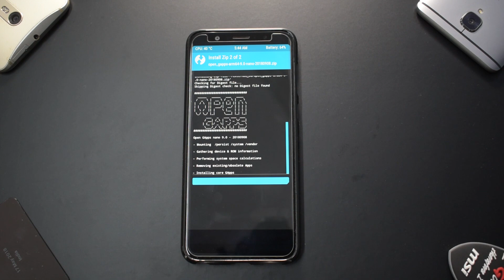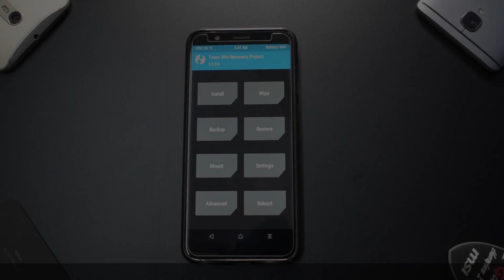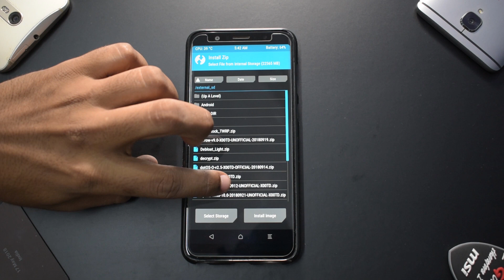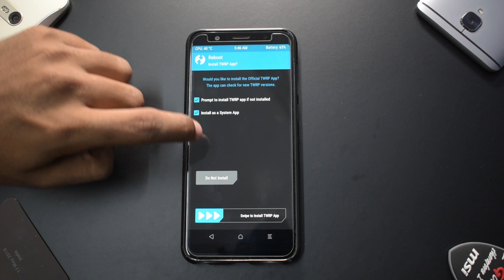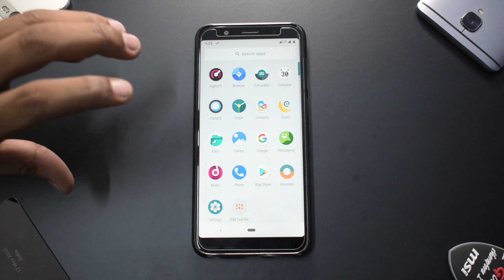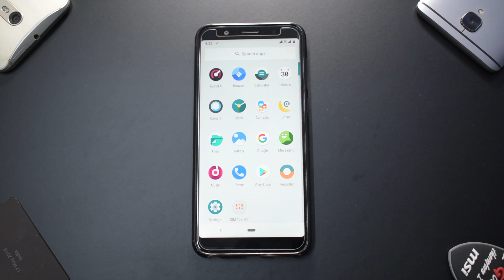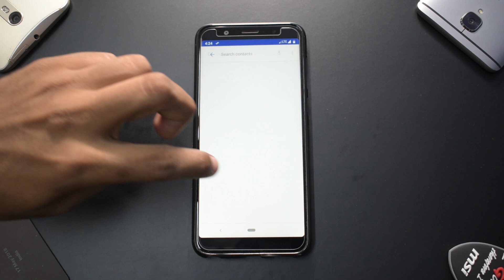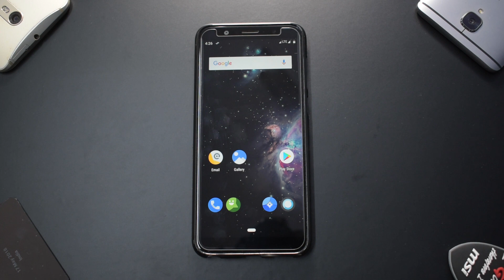This is where it all started | Lineage OS 16 | Android 9 | Zenfone Pro M1 | Smartphone 2torials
Here's a install and first look of Lineage OS 16 for the Zenfone Pro M1.